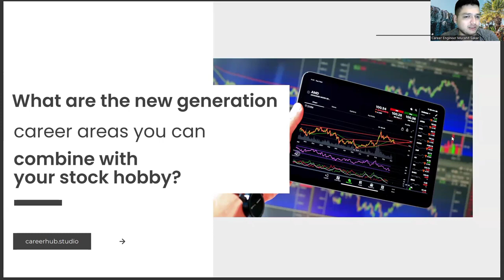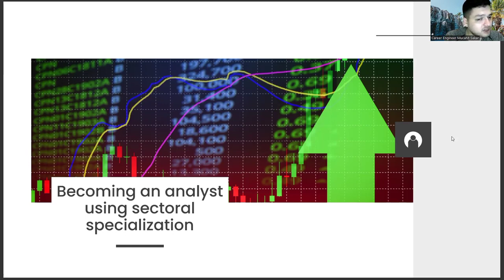How to Combine Your Leather Engineering Diploma with Your Hobby of the Stock Exchange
wow classic engineering guide,
government college of engineering and leather technology,